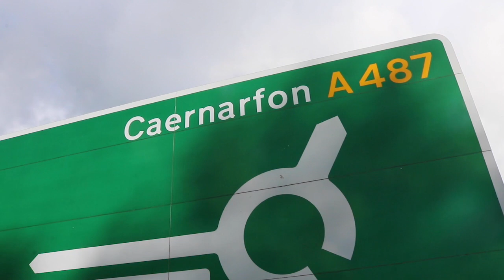Lois & Oli's Big Ticket to New York with Hays Travel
On Heart Breakfast Anna Pritchard from Caernarfon won Lois & Oli’s Big Ticket to New York with Hays Travel!  Lois surprised her on her doorstep live during the show.  Anna works as a receptionist at a local dental practice and boyfriend Paul works in Millets and they’re getting married next year!
 Anna and Paul will spend 7 nights in Manhattan at the stunning Wellington Hotel with $1,000 Dollars to spend, a trip on A Slice of Brooklyn Bus Tours and 2 New York Passes to get into over 100 attractions for free!